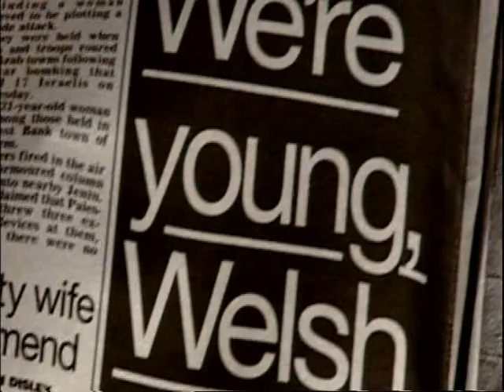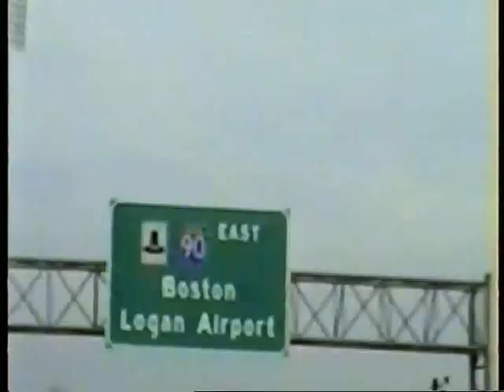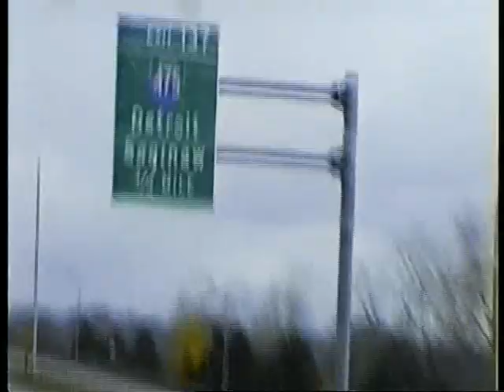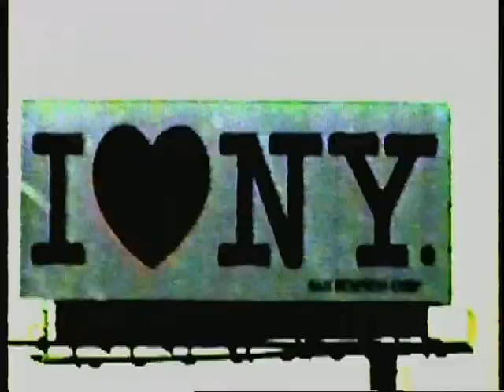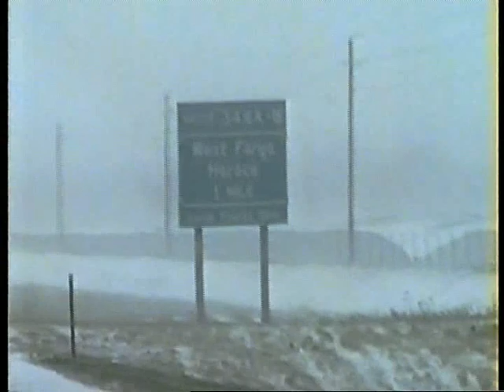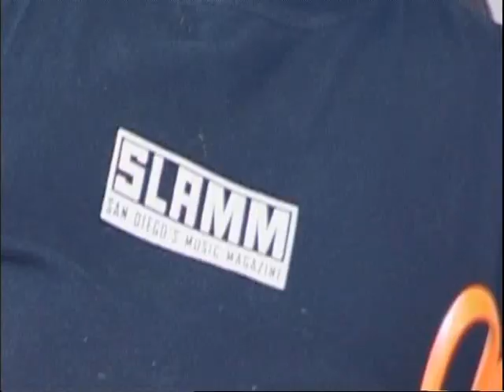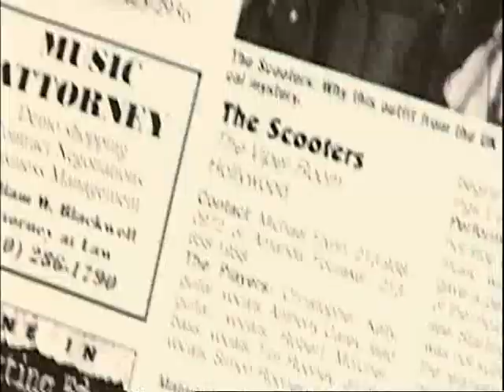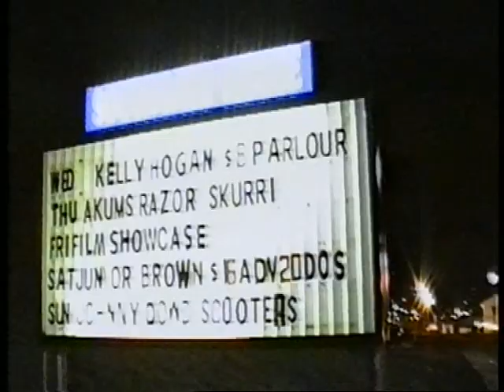The Scooters US Tour April 2002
ITV programme following Welsh band, The Scooters, on their tour of America following the release of their album 'I Can See Your House From Here'